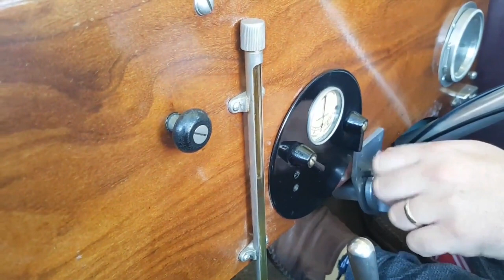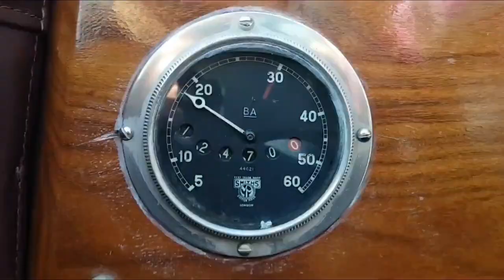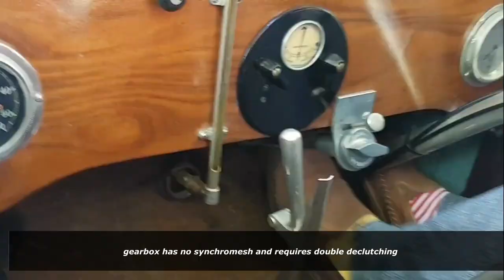1923 Morris Cowley Bullnose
A short trip around the charming town of Goedereede, Netherlands
1548cc  4 cylinder
27bhp
800kg
55mph

Thanks to Morris Laarman for allowing access to her lovely car and Laurens Klein for arranging the filming and taking us out for a spin.

Checkout PreWarCar.com for lots of pre-war car information, stories and cars for sale!